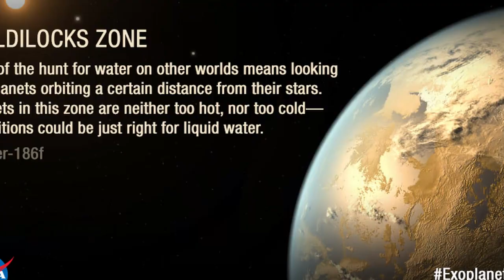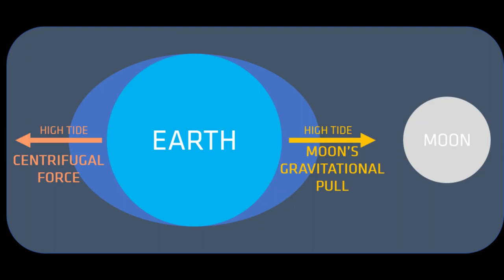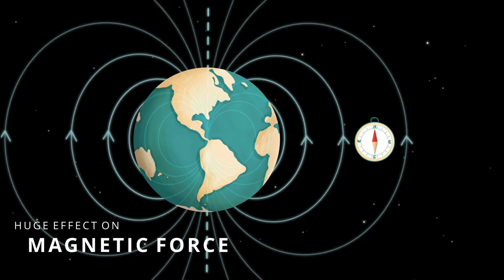What Would Happen If The Earth Stopped Spinning Today?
In Avenger Assemble Nick Fury says ‘Until such time as the world ends, we will act as though it
intends to spin on’ but what if it didn’t intend to spin on at all and decided to stop. Currently the
world spins at around 1,000 miles per hour and maintains this speed at a constant as it orbits
around the sun. This is how we get night and day and partly why temperatures can change so
dramatically. The Earth is slowing down gradually but what if everything hit the brakes and
suddenly the planet no longer spins on its axis. That’s what this video is going to explore today.